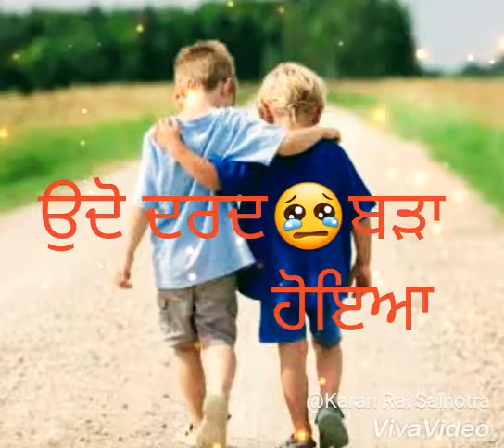Tiangle by abby rabab wattsapp status(1)